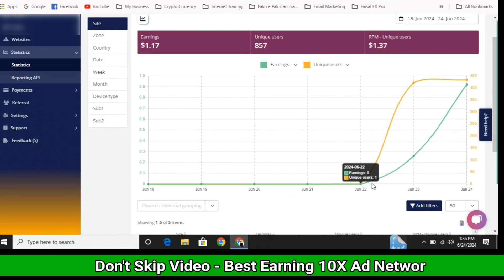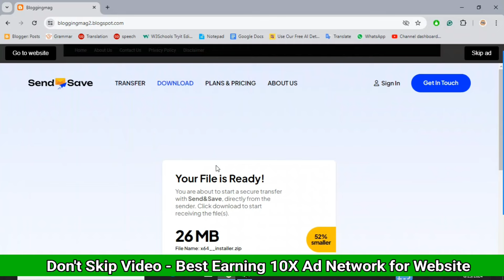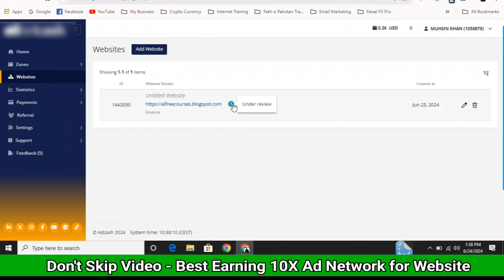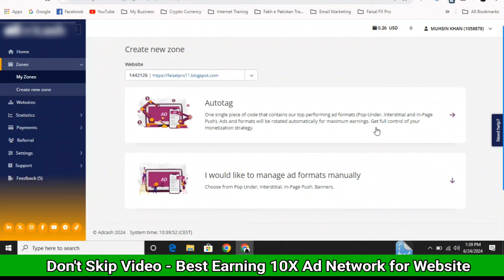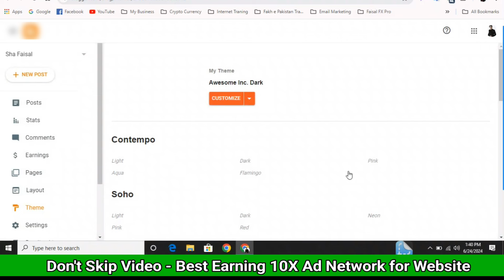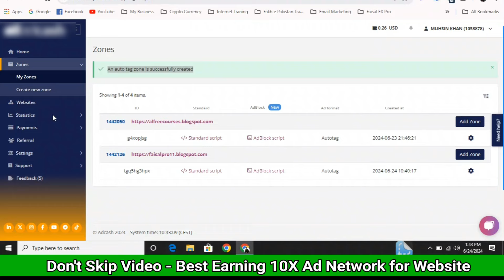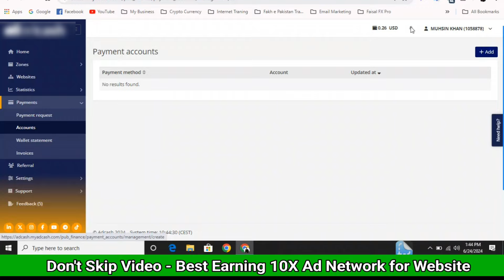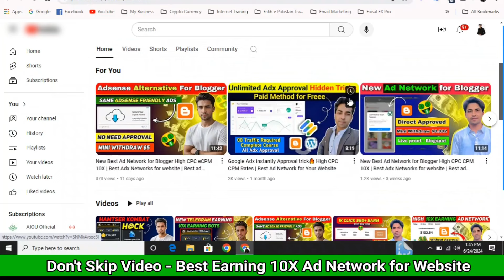Best Ad Network for Blogger High CPC CPM 10X | Best Adx Networks for website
Google Adsense Alternative ad network for website New Best Ad network for website

so guys in this video I have explained to you : best Ad Network for your Website

🔰Some Related title search:

best adsense alternative ad network,
google adsense alternative ad network,
best adsense alternative ad network 2023,
best adsense alternative ad network for blogger,
 ad network best google adsense alternative,
best ad network for direct link,
ads network for publishers,
mediafem ad network,
zero traffic ad network,
best ad network with instant approval - google adsense alternatives

 " The Muhsin "

best ad network for website,
best ad network for website high cpm earnings 2023,